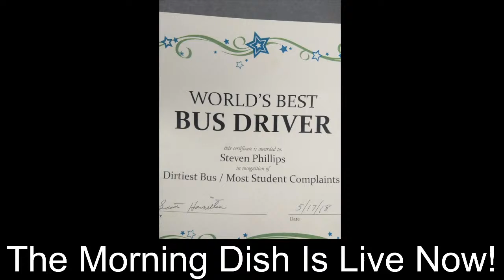The Morning Dish Live